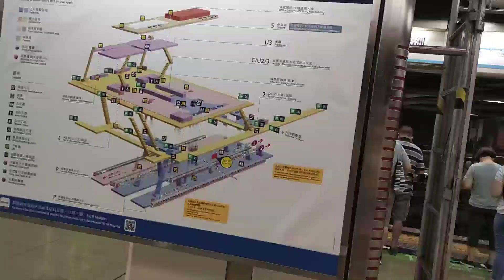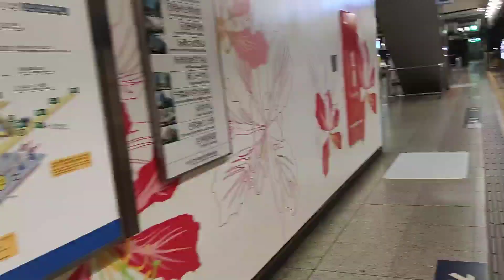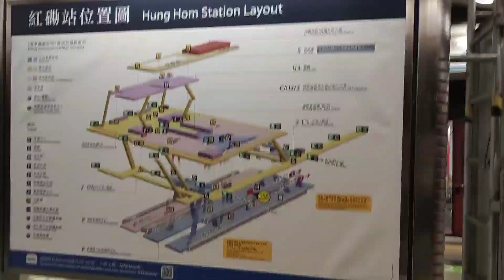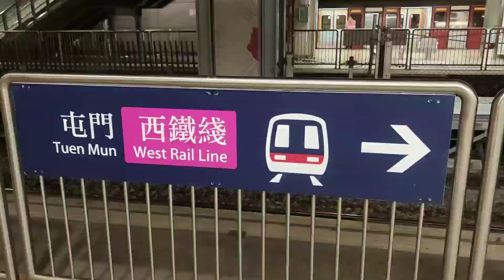告別西鐵綫紅磡站舊月台